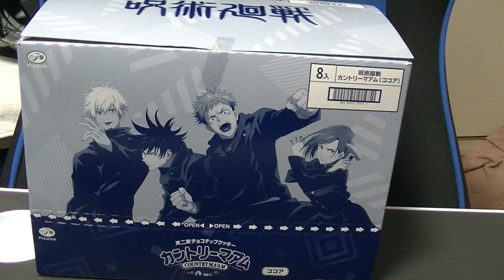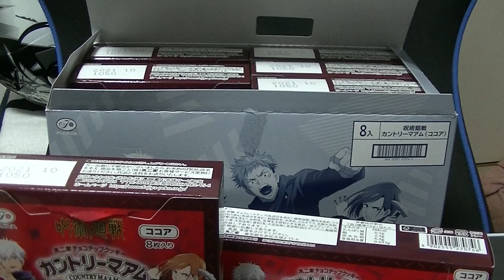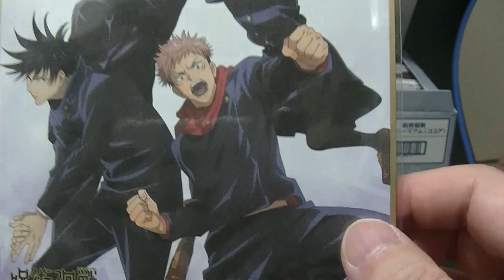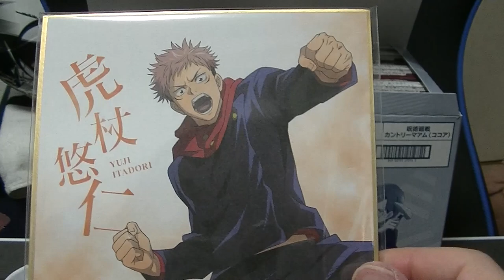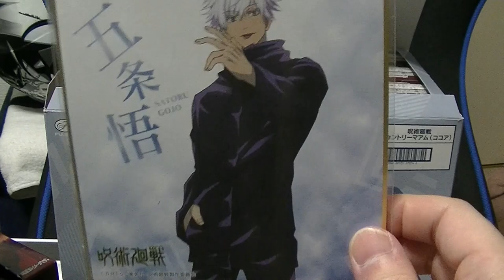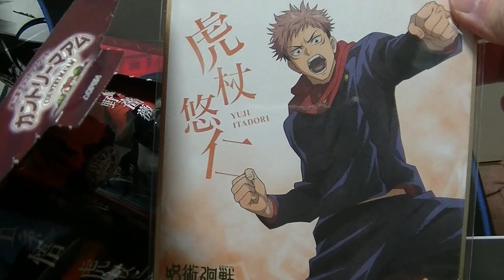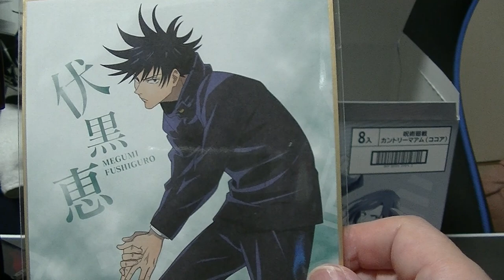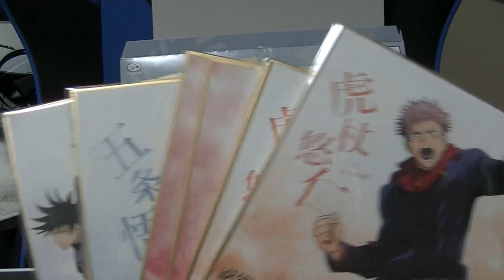呪術廻戦 ローソン限定 カントリーマアムコラボ商品 ミニ色紙全５種コンプリート目指してＢＯＸ開封しました 余裕かと思ったら・・・ jyujyutukaisen